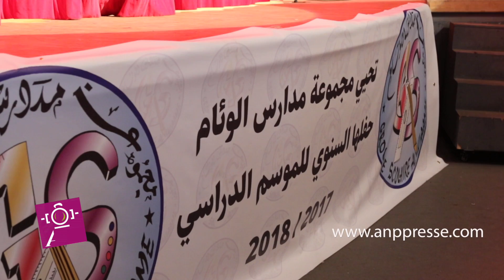احتفال مدارس الوئام بنهاية الموسم الدراسي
الوكالة الوطنية للنشر والصور الصحفية  ANP PRESS